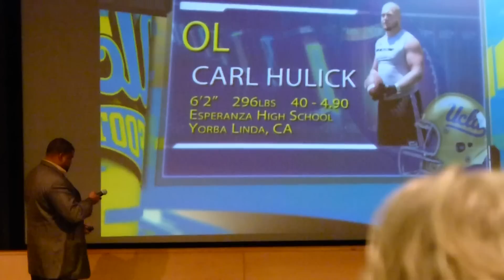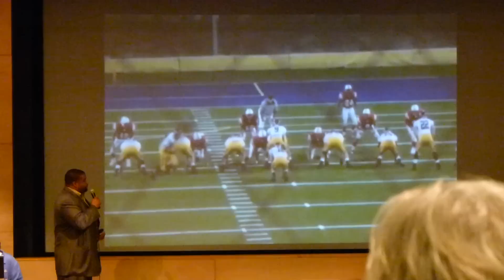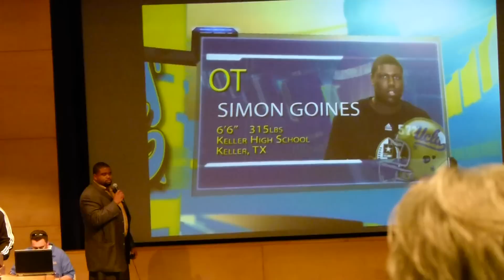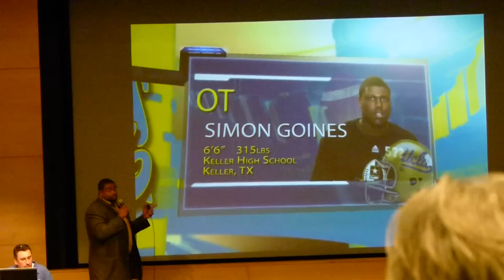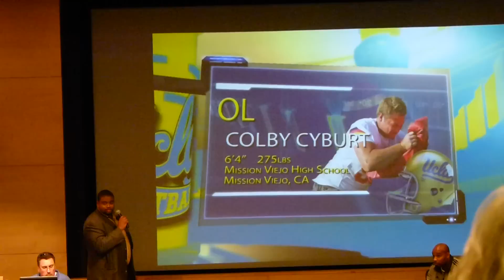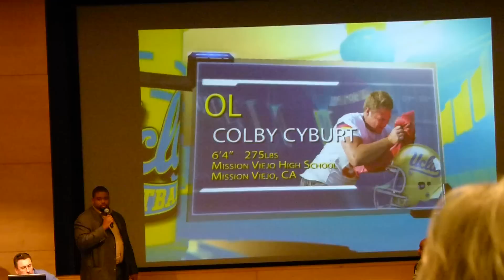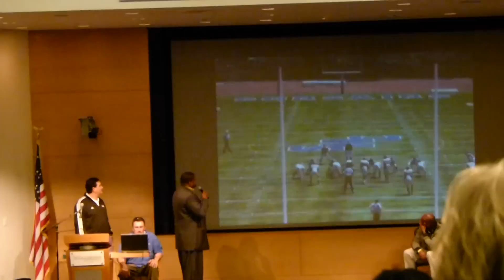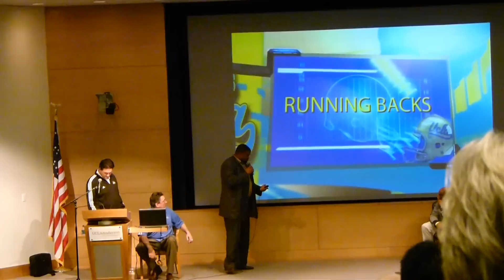2012 UCLA Football Signees: Offensive Line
UCLA coach Adrian Klemm's comments on offensive linemen who signed LOI's.
-Carl Hulick
-Simon Goines
-Colby Cyburt
-Lacy Westbrook
-Alexandru Cheachir

2012 National Signing Day
Korn Convocation Hall, UCLA